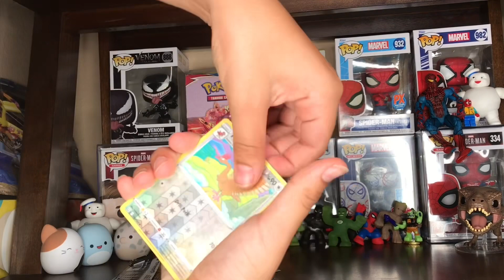Evolution Of Rock Jaw (Villans Of Goo Jit Zu)